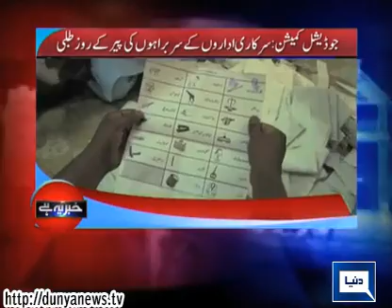Dunya News | Khabar Yeh Hai | 8 May 2015